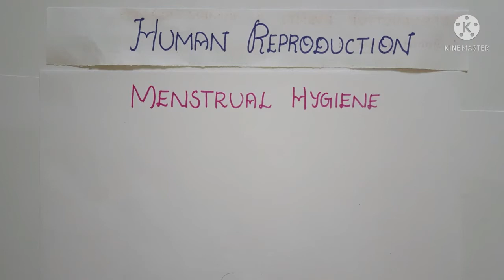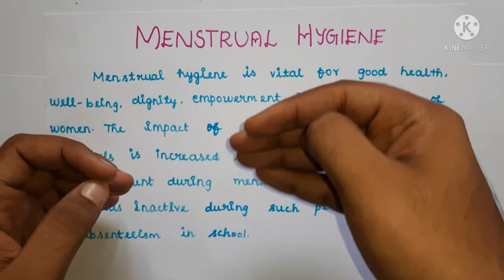Menstrual Hygiene in tamil | Human Reproduction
The methods to maintain menstrual hygiene is explained in tamil and the concepts of menopause is also explained.